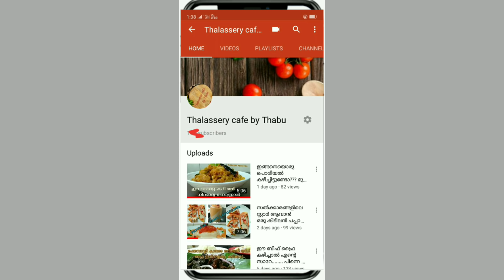തലശ്ശേരിയുടെ സ്വന്തം മുട്ടപ്പത്തിൽ !! Thalassery special MUTTAPPATHIL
INGREDIENTS
.        Egg - 3
         Onion - 3
         Green chilli - 2
         Tomato - 1
          Ginger - Garlic - 1 tbsp
         Coriander leaves, Curry leaves
          Sunflower oil - 3tbsp

          Wheat flour ( Atta ) - 1cup
           Salt - taste
           water - required